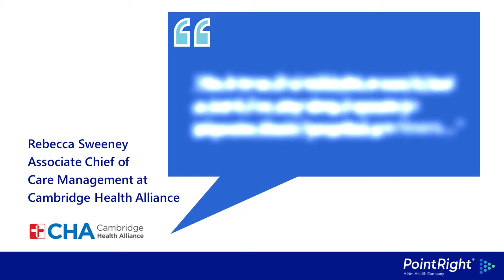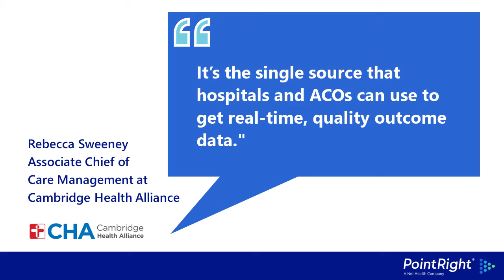Cambridge Health Alliance –The Benefits of Leveraging Targeted Data (PointRight Case Study)